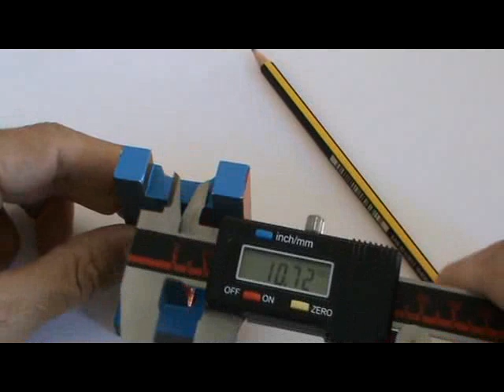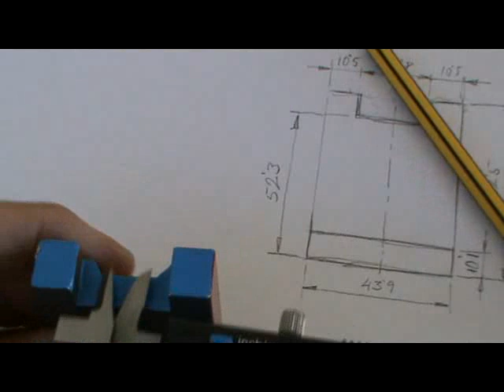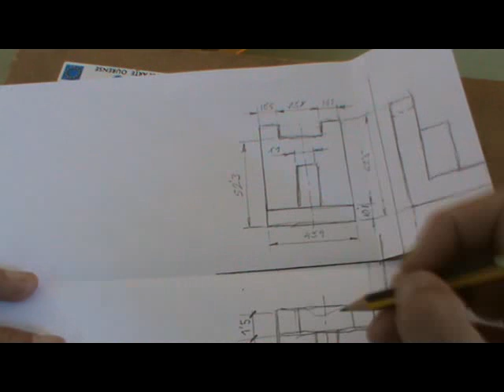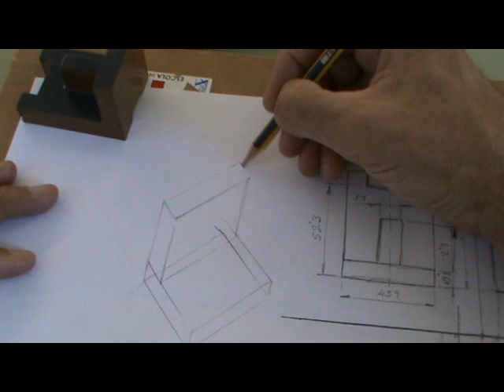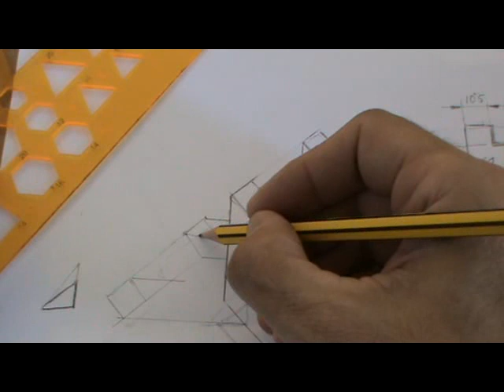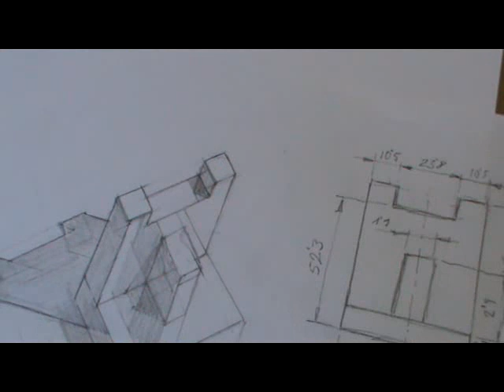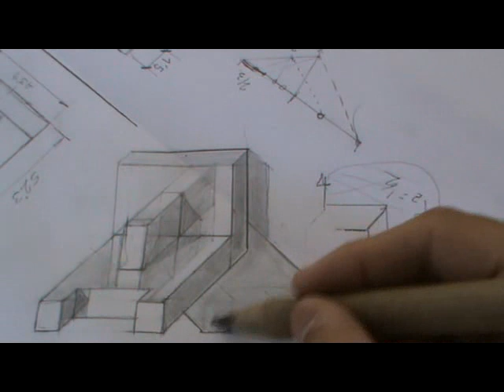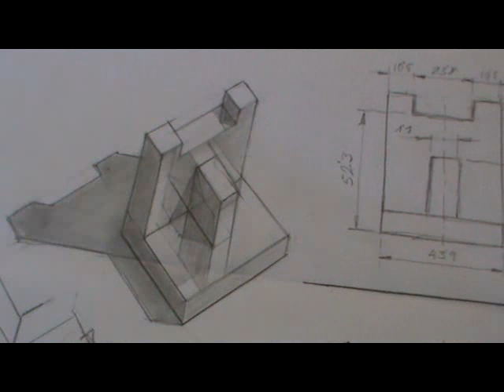Pieza acotada con calibre en diédrico y perspectiva militar.